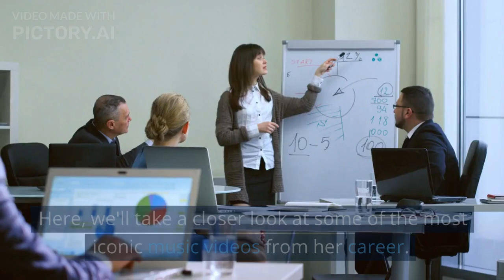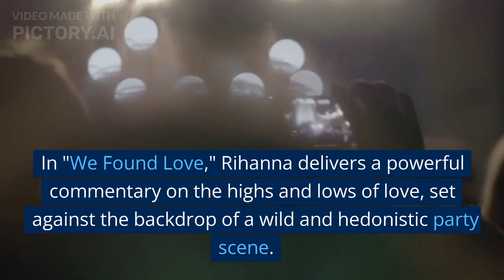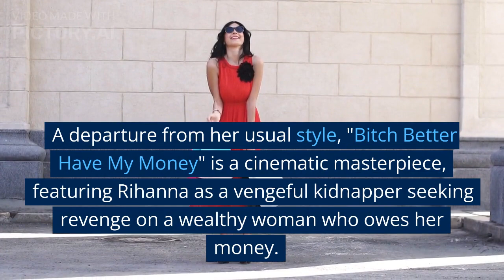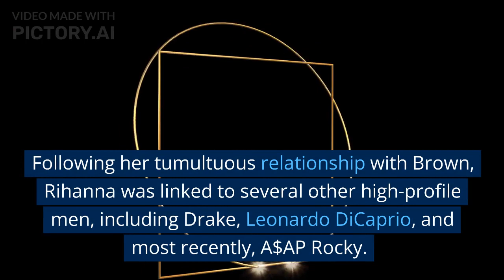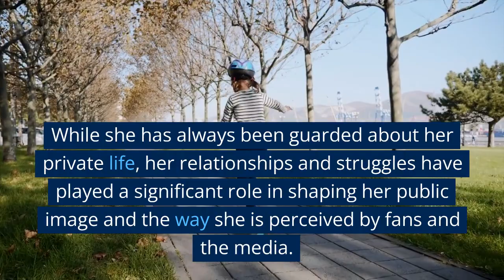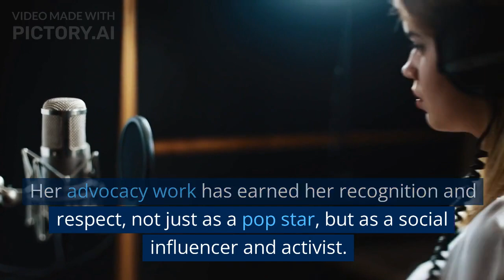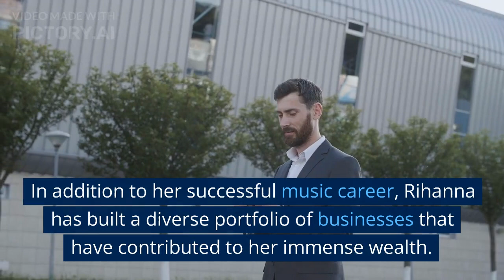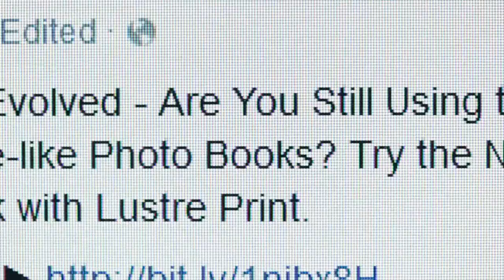Rihanna's unforgettable music videos Part-2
Rihanna is known not only for her incredible vocal range and impressive live performances, but also for her visually stunning music videos. From the vibrant colors of "Only Girl (In the World)" to the cinematic drama of "Russian Roulette," her videos are memorable and often thought-provoking. Some of her other iconic videos include "Umbrella," "Disturbia," and "Diamonds," all of which showcase her incredible artistry and range as a performer. Rihanna's music videos have become an important part of her artistic expression, and continue to captivate audiences around the world.

Rihanna es conocida no solo por su increíble rango vocal y sus impresionantes presentaciones en vivo, sino también por sus videos musicales visualmente impactantes. Desde los colores vibrantes de "Only Girl (In the World)" hasta el drama cinematográfico de "Russian Roulette", sus videos son memorables y, a menudo, invitan a la reflexión. Algunos de sus otros videos icónicos incluyen "Umbrella", "Disturbia" y "Diamonds", todos los cuales muestran su increíble arte y variedad como intérprete. Los videos musicales de Rihanna se han convertido en una parte importante de su expresión artística y continúan cautivando al público de todo el mundo.